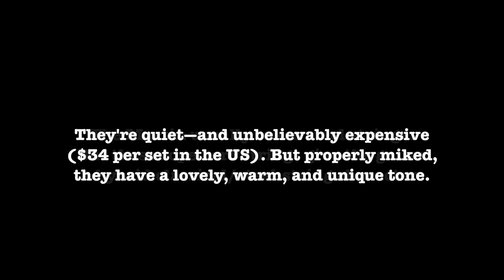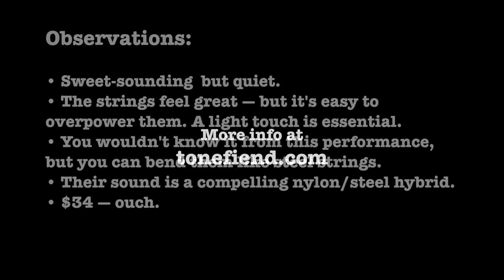A Very Quiet Guitar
Joe Gore from tonefiend.com demonstrates a 1941 Martin with an unbelievably expensive set of strings.

Demo composition: "Maria [Gavota]" by Francisco Tárrega (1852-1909).